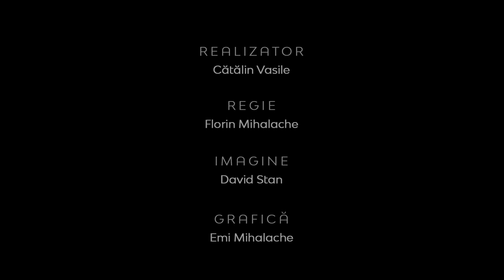Dr. Dorothea Caraman Olaru | Instrumente de coordonare și comunicare într-un grup coral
Dr. Dorothea Caraman Olaru | Instrumente de coordonare și comunicare într-un grup coral | Realitatea la zi

CIF: 33686860